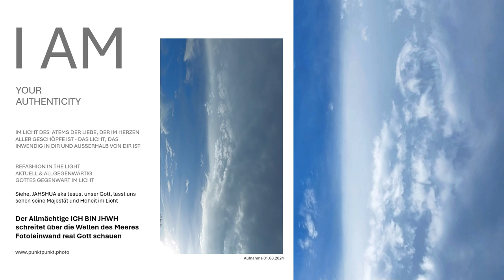Gottes Allgegenwart sehen in Zeit & Ewigkeit das Ewige Licht des Ewigen Atems in Ewiger Liebe